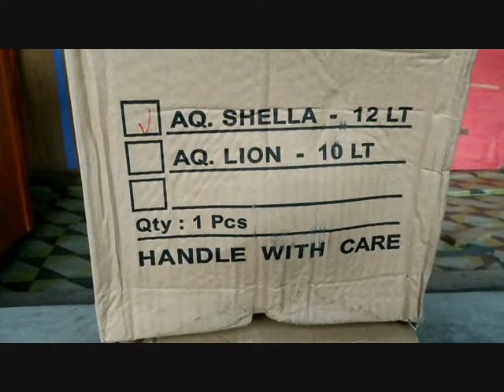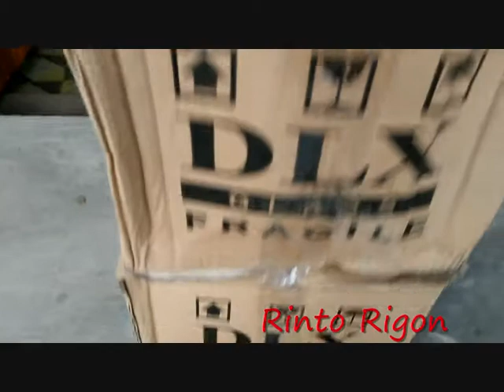MENGENAL AQUARIUM BULAT MERK DLX